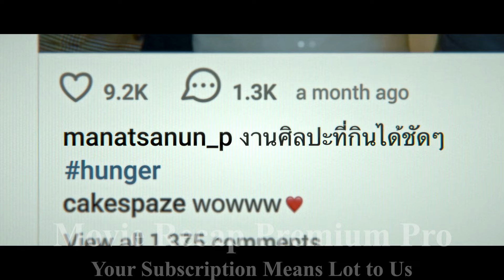A Story of Normal Girl Who Wants to be Special by being a Chef Endures so Many Challenges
Join us on a thrilling journey through the world of movies as we unravel the magic of storytelling, one recap at a time. Whether you're a dedicated cinephile or just looking to relive your favorite film moments, our channel has something for everyone.

🍿 What to Expect:
🎬 Movie Recaps: Dive deep into the plots, characters, and key moments of your favorite films. We break it all down, so you don't miss a beat!

🌟 Behind-the-Scenes Insights: Explore the filmmaking process

🗣️ Reviews and Ratings: Get our honest and insightful opinions on the latest releases and cinematic classics.

📅 Regular Updates: Stay up-to-date with our weekly recaps, reviews, and special features.